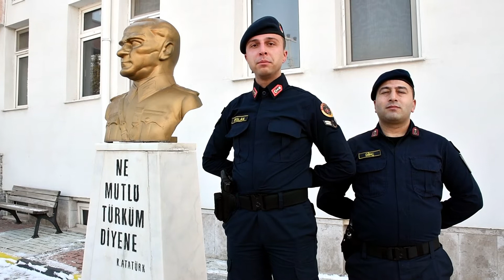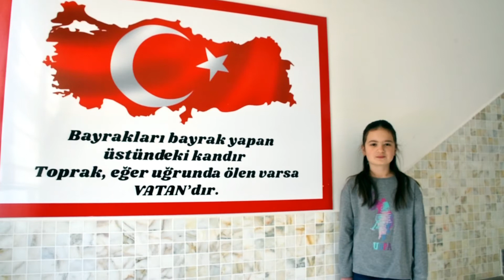İSCEHİSAR "İSTİKLAL MARŞINI" SESLENDİRDİ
Büyük Taarruzun 100. Yıldönümü dolayısıyla İscehisar İstiklal Marşını seslendirdi... 🇹🇷🇹🇷🇹🇷